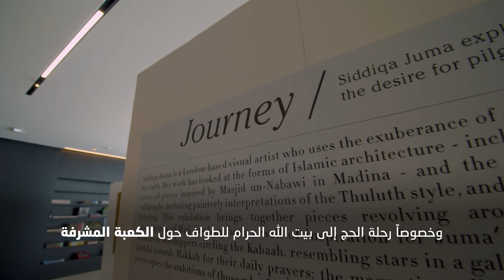معرض رحلة للفنانة التشكيلية صديقة جمعة |'Journey' Exhibition for artist Siddiqa Juma @AlSafa Library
تماشياً مع جهودنا المتواصلة للحفاظ على التراث العربي والإسلامي، ندعوكم للانضمام إلينا في مكتبة الصفا للفنون والتصميم من 6 وحتى 14 يناير للاطلاع على معرض الفنانة التشكيلية صديقة جمعة الذي يحمل عنوان "رحلة"، ولاستكشاف رحلة الحج والطواف حول الكعبة التي كانت مصدر إلهام لأعمالها الفنية.

In line with our efforts to preserve Arab and Islamic heritage, we invite you to join us at Al Safa Art and Design Library from 6 - 14 January for an artistic exhibition titled 'Journey', by visual artist Siddiqa Juma. Explore the holy pilgrimage of the Hajj, which has long been a well of inspiration for the artist's work.